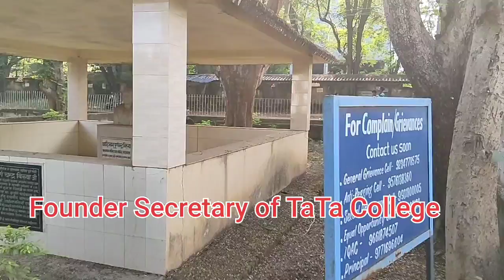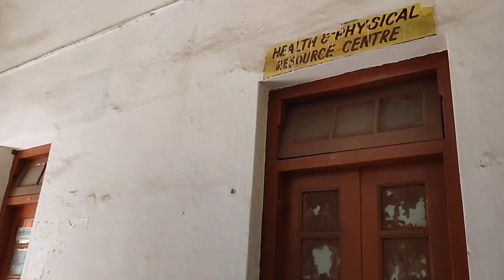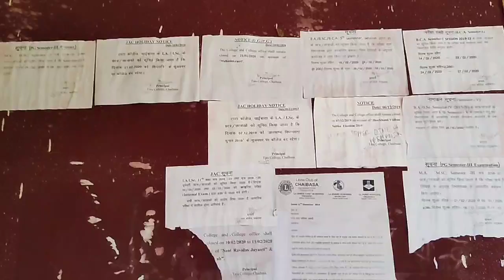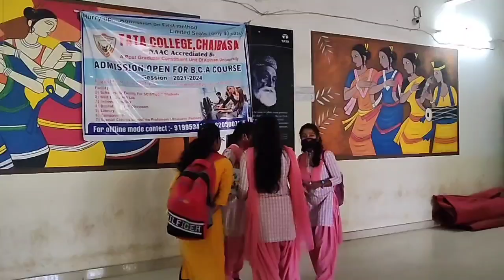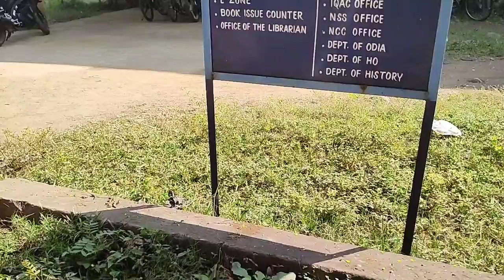tata college chaibasa ka view...@RashmiSinku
Ye College mere dil ke bahut Karib hai bachpan se le ke abhi Tak TaTa College, Chaibasa ka name Hamesha Popular me raha hai.Ye West singhbhum district, Jharkhand ke ek famous college hai jahan pe Students easily apni Inter aur Graduation ki degree Puri kar sakte hai.yaha pe Art's and Science ki padhai hoti hai,commerce ki padhai yahan pe nahi hoti hai uske liye special Commerce College, Chaibasa hai.. 😊😍❤️

tata college chaibasa ka view
tata college chaibasa 2021

टाटा कॉलेज चाईबासा
top college of ku university

टाटा कॉलेज
KU popular college
kolhan University Chaibasa
KU
Tata College girls boys
Tata College girls friend boyfriend

jharkhand most popular College

 top colleges
 jharkhand top colleges

Tata College Chaibasa girls

Tata College students
Tata College girls
chaibasa girls